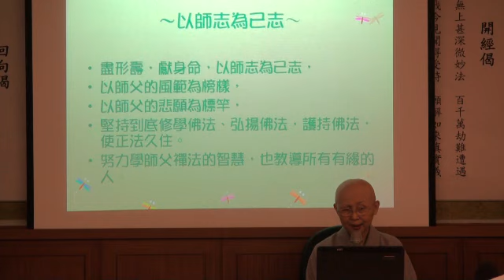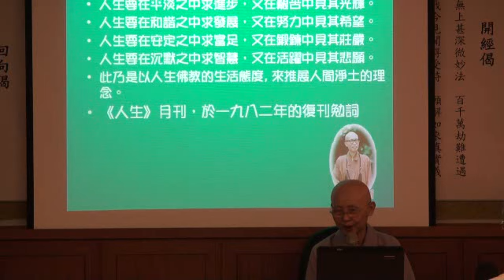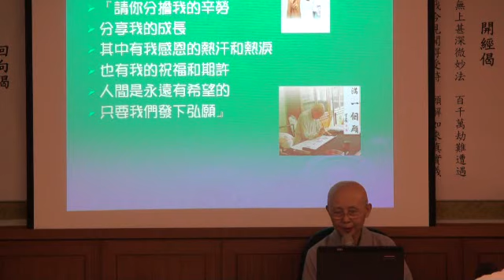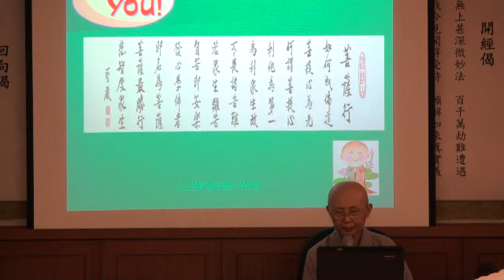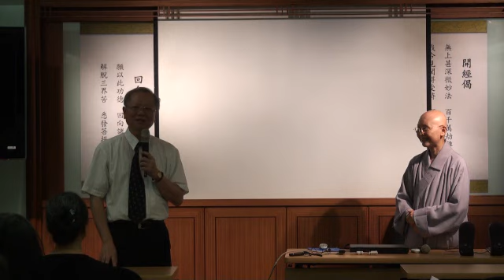| 無盡的身教 | 果雲法師(10/10)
今生與師父有約系列講座
無盡的身教

為了與社會大眾分享法鼓山創辦人聖嚴法師的思想行誼，聖嚴教育基金會於2009年九月起，在聖嚴教育基金會(即聖嚴法師晚年駐錫的中正精舍)陸續舉辦五十三場次「無盡的身教--今生與師父有約」講座；會中廣邀聖嚴法師四眾弟子，與大眾分享法師之身教與言教；透過講者親身經歷的師徒互動細節，與聽眾一同緬懷聖嚴法師的人生行履，再次聆聽聖嚴法師的親切教示。

講者:果雲法師
時間:2010/8/11
地點:財團法人聖嚴教育基金會